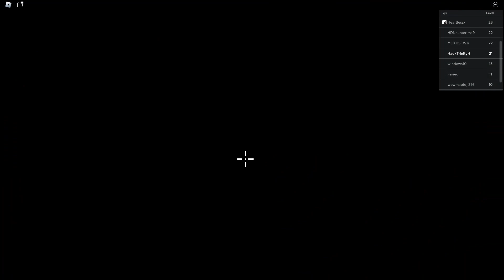Solo leveling ผจญภัยดันเจี้ยน : Anime dungeon fighters Roblox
คลิปมีกระตุกบ้าง ต้อขออภัยด้วยครับ

สนับสนุนสำหรับซื้ออุปกรณ์คอมได้ วอเล็ท - พร้อมเพย์ 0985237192